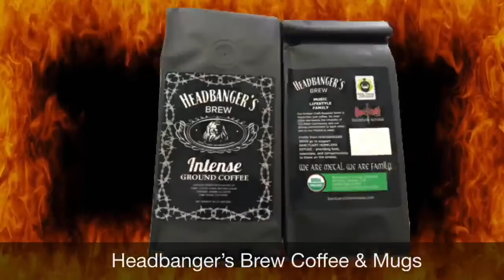Origins of Christian Rock with Pastor Bob Adams with guest Roger Dale Martin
Bob 2.0 interviews Roger Dale Martin of Vengeance Rising and Die Happy